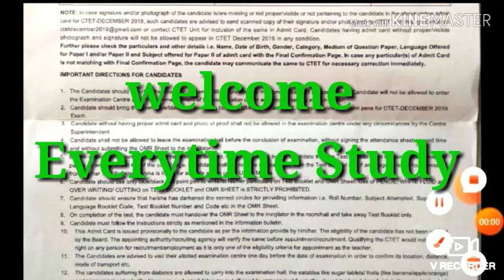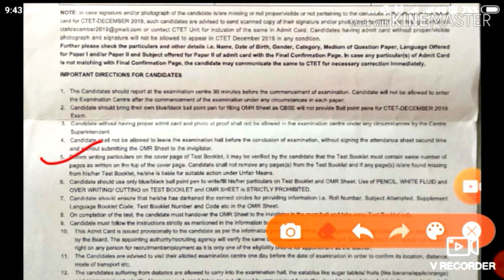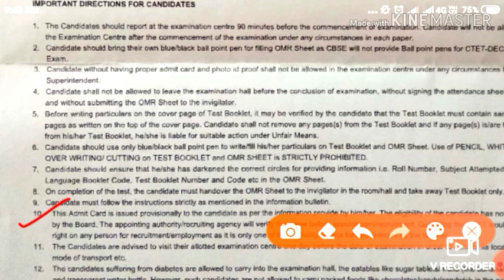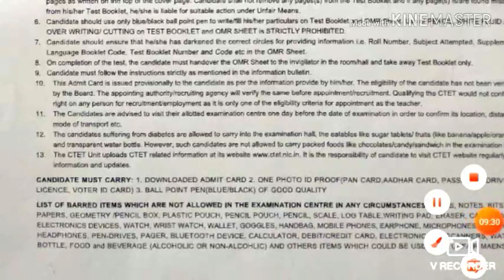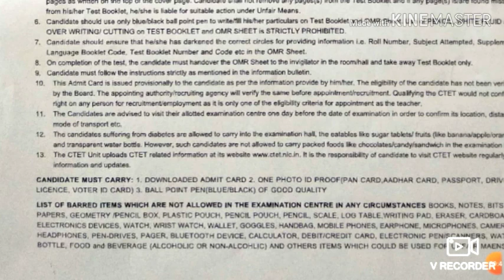CTET का exam है ? important notice | Admit card basic information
Hi friends

Es video mein CTET ke admit card se Judi hui kuchh basic information di gyi hai
Jisko aapne exam mein follow krna hai
Exam mein kya provide krwaya jyega aur kya nhi ESI bare mein btaya Gaya hai..

Umeed krte hai ki aapko video achhi lgegi.

Ctet basic rules & information
Ctet exam 2019
CTET ka exam hai?